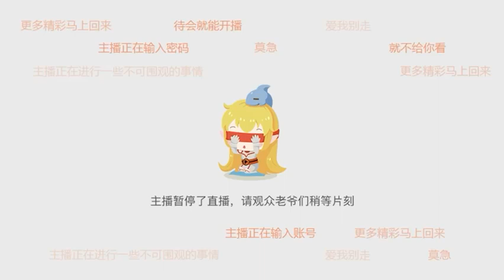【上海】黑人毅：2022年12月14日-01